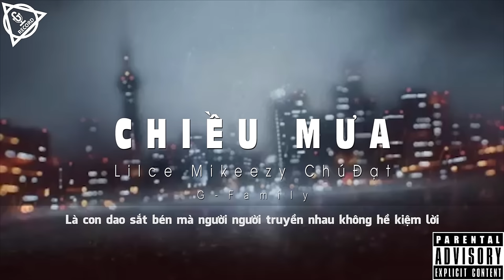[OFFICIAL AUDIO] Chiều Mưa - Lilce Mikeezy Chú Đạt | 2G17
G - FAMILY
 2G17
1 buổi chiều mưa

💚 Support Lilce :
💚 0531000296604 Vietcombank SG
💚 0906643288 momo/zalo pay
Our Product instruments was all purchased from owner or Third-Party.